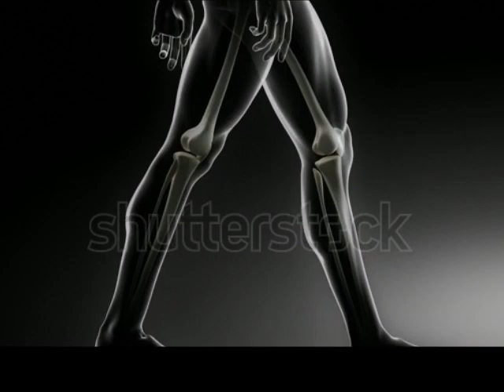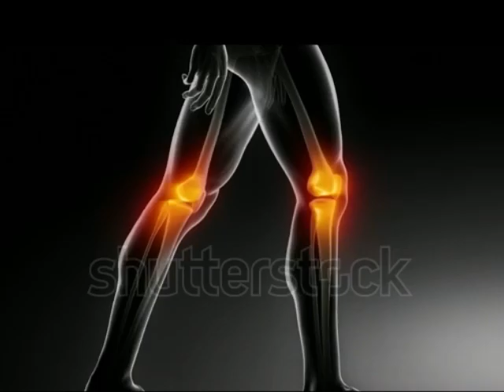Será que tem diferença entre artrite e artrite reumatoide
A artrite reumatoide, por outro lado, é uma doença autoimune
 na qual o sistema imunológico ataca seus próprios tecidos - nesse caso as articulações.

MEU ENDEREÇO

jacarei-são paulo-CEP:12306190